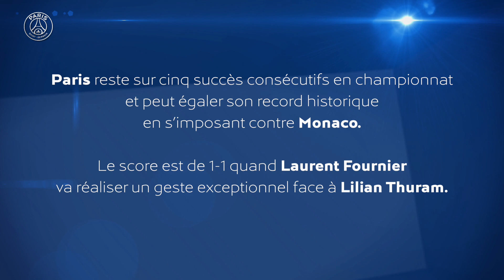BUT DE LA SEMAINE - LAURENT FOURNIER 09/09/1995